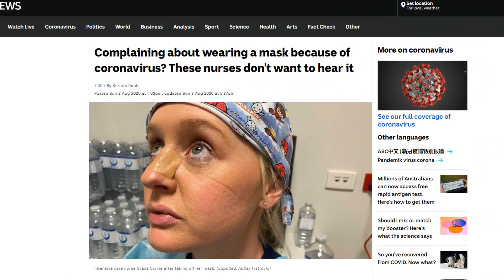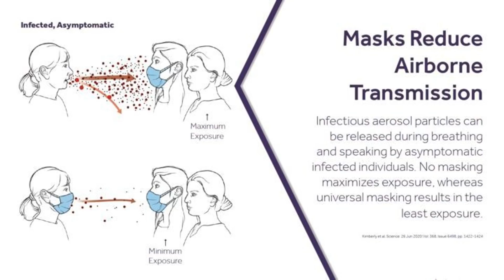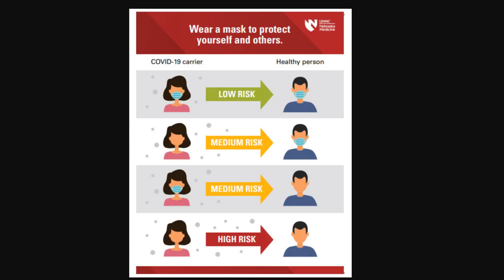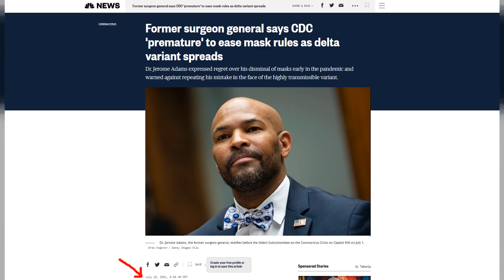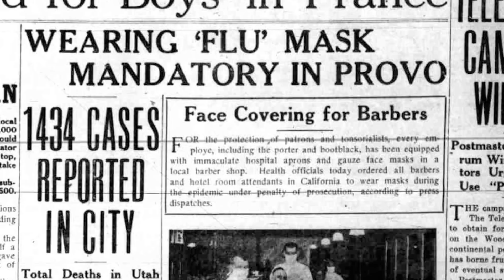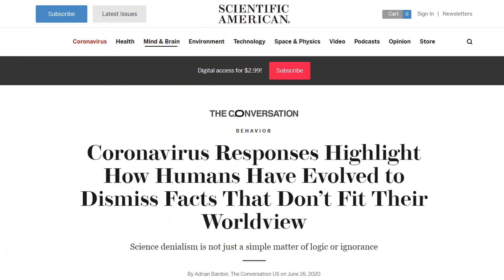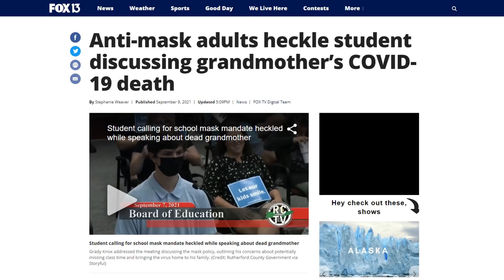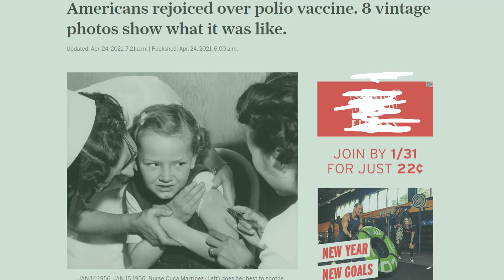*NEW COVID TALK: Masks EXPLAINED, Public health, U.S Pandemic History, COVID vs FLU mortality & more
From mask types, to mask guidance, efficiency, comparing COVID-19 Pandemic to the 1918 Spanish Influenza pandemic, and even modern-day flu comparisons, mistakes made in public health messaging, and confusing guidance, people have a lot of QUESTIONS... So, I asked a Practicing Medical Doctor about it!